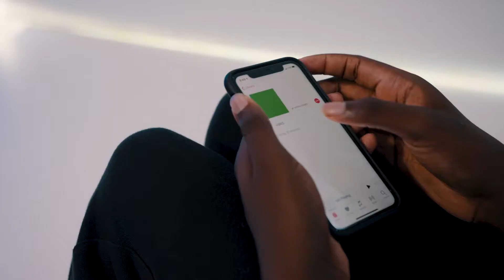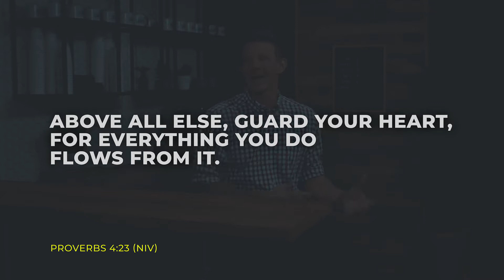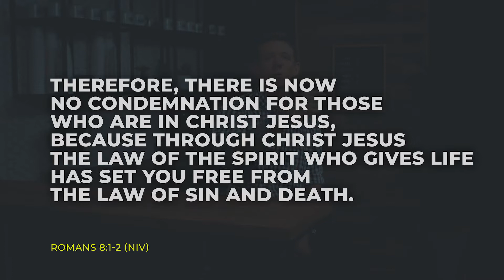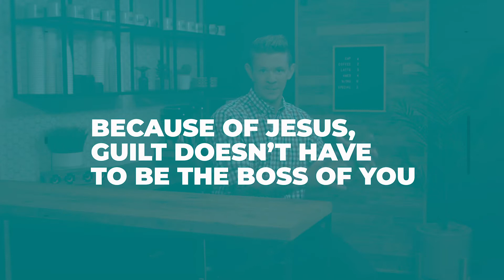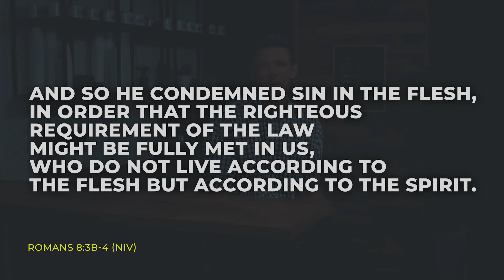Guilt Doesn't Have to be the Boss of You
High School Tank Talk | February 7, 2021